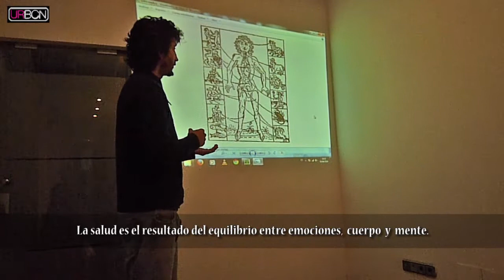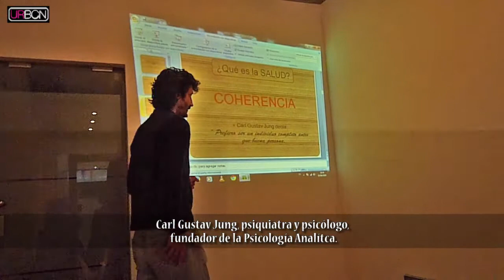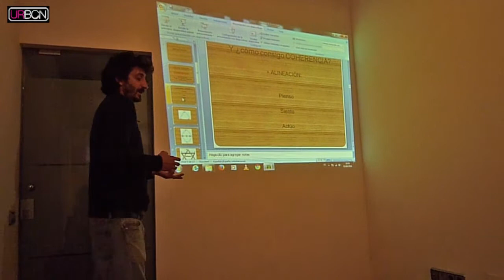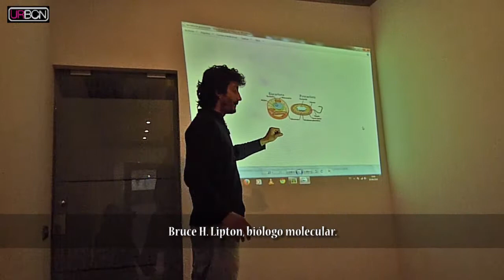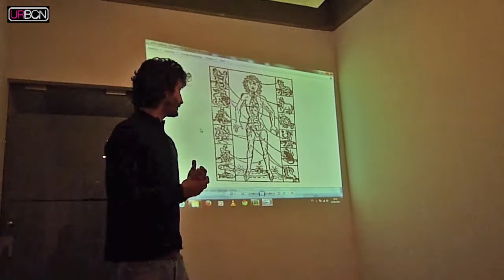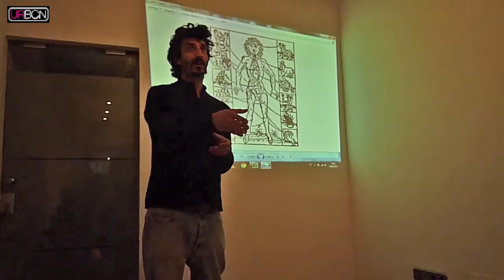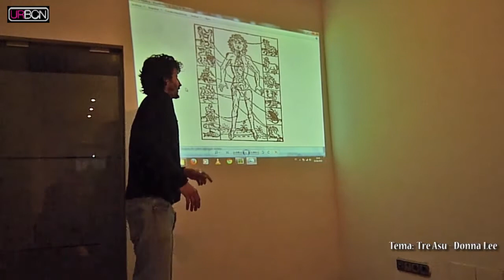Cursos Órgano-Dolencia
Pere Nolasc desarrolla estos cursos de órgano-dolencia en L'Athanor.